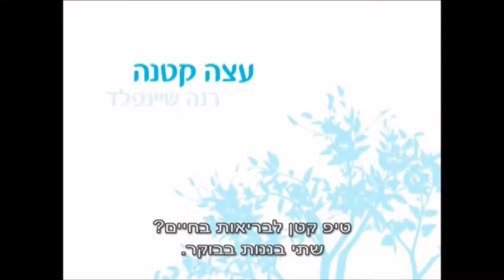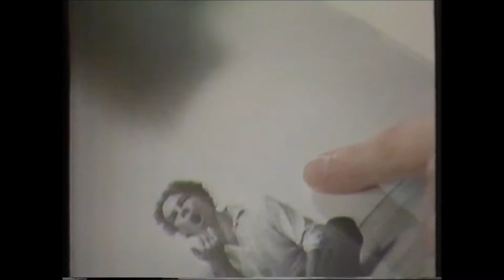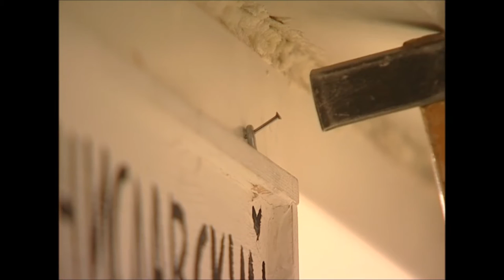לקט ראיונות בטלוויזיה - רנה שינפלד